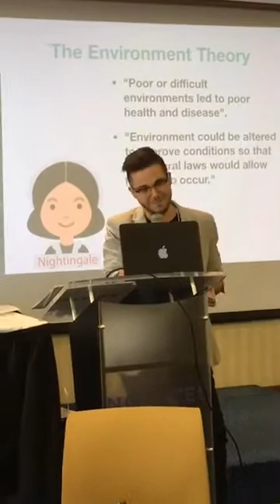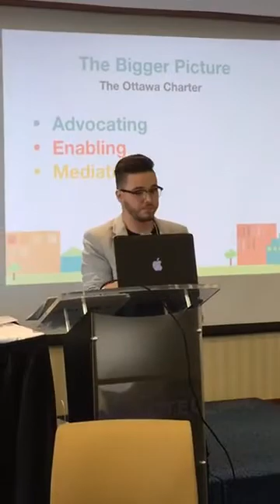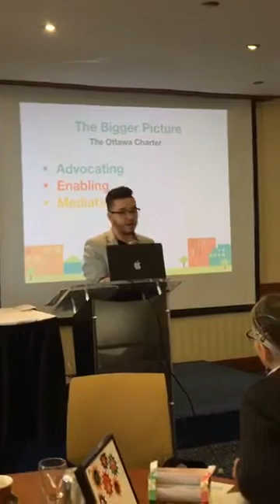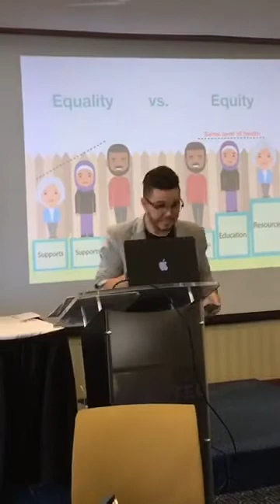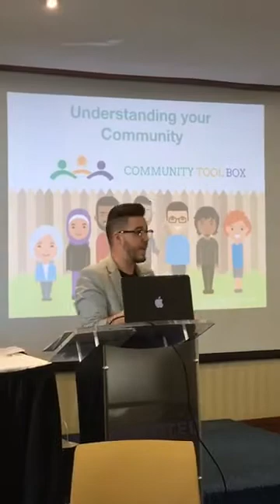Austin White - Keynote Speaker at 1st CHNIG Workshop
Austin White was the winner of the student video contest for our first ever Community Health Nurses' Initiatives Group (CHNIG) Workshop hosted on March 3rd, 2018 at the Novotel Hotel, North York.  As part of his prize, Austin had the honours of being the closing keynote speaker at our workshop.  His speech was recorded on Facebook Live during the event.  Great job Austin, the future is bright for you!